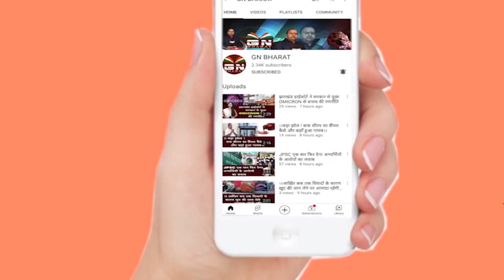झारखंड को लेकर BJP का बड़ा फैसला, बाबूलाल मरांडी को बनाया प्रदेश अध्यक्ष